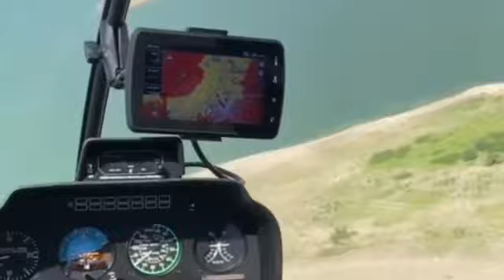Լուսինե Թովմասյանն ամուսնու և երեխաների հետ ուղղաթիռով վայելում է Երևանը